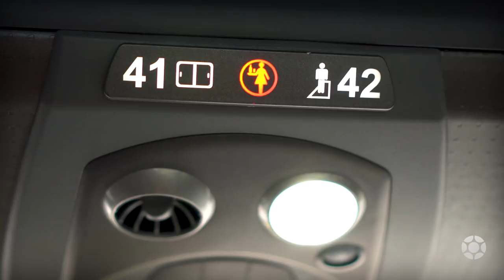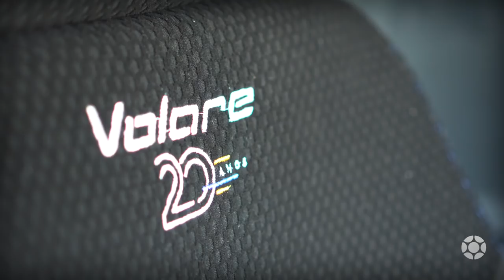Paradiso New G7 1800 DD e Volare Fly 9 para empresa Quirquincho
Conheça os novos modelos de ônibus adquiridos pela empresa Quirquincho da Bolívia.